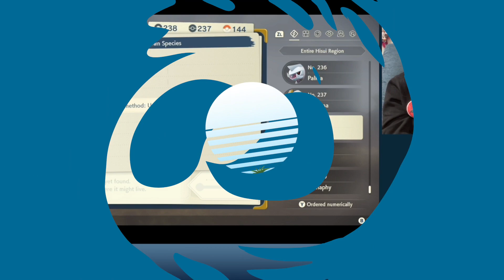أمير البحار 🌊 🧜‍♂️ - Let's Play: Pokemon Legends Arceus - الحلقة السادسة والثلاثون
اهلاً وسهلاً بيكم في حلقتنا الحديدة من رحلتنا في بوكيمون ليجيند: أرسيوس على قناة بوكيمونيان، القناة المتخصصة في كل شيئ متعلق بالبوكيمون

تابعوا رحلتنا في حلقة اليوم وقولولنا رأيكم في الأحداث في قسم التعليقات، وطبعاً متنسوش تدعمونا بلايك وشير وسبسكرايب وفعلوا زر الجرس علشان مايفوتكمش أي حاجة من محتوى القناة